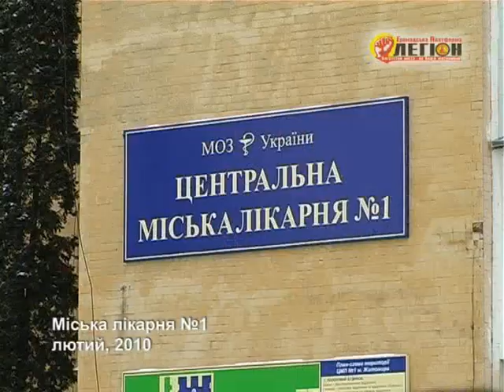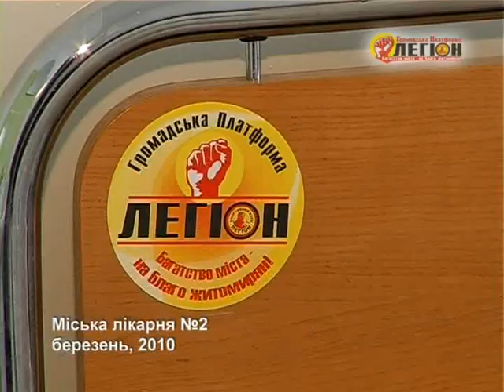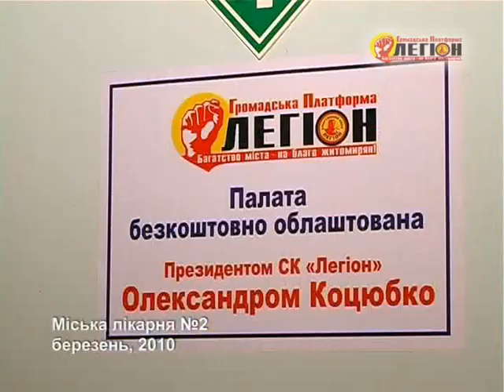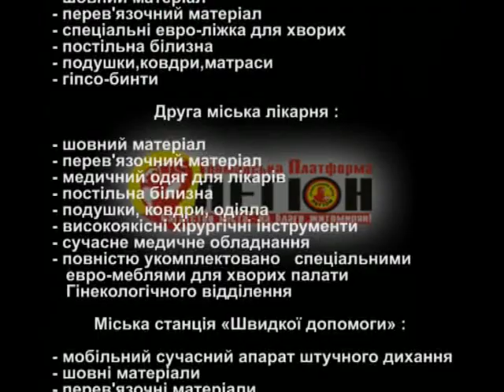Крапки над І:Лікарні част 4.